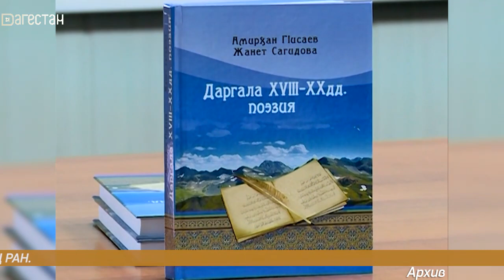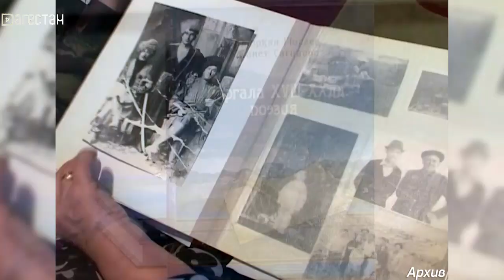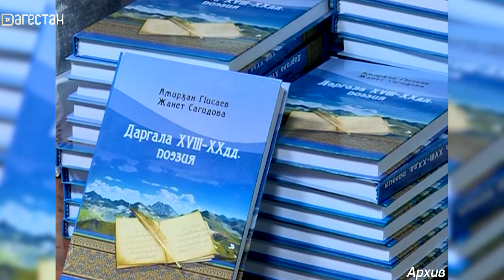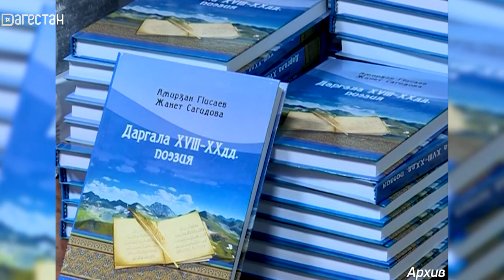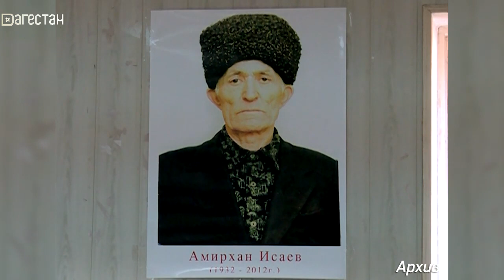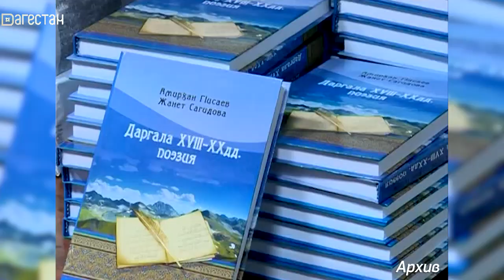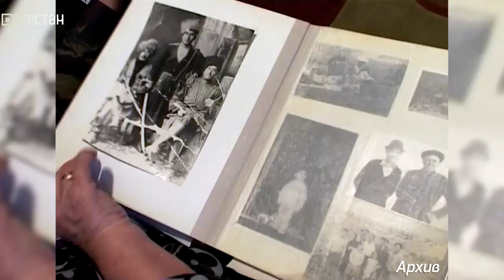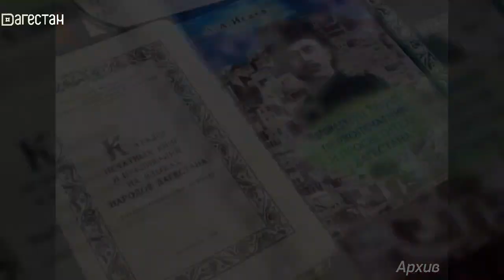«Адамти ва замана». «Рожденный жить вечно»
В нем сочетались качества вдумчивого, разностороннего исследователя и трудолюбивого, настойчивого, целеустремленного ученого.